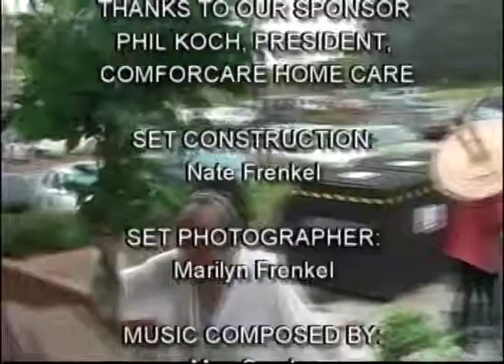AWA47 Episode 259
Ageing with Attitude host, Phil Koch talks with Leo Bohland of the Charlotte/Mecklenburg Department of Social Services.

They discuss Adult Protective Services.